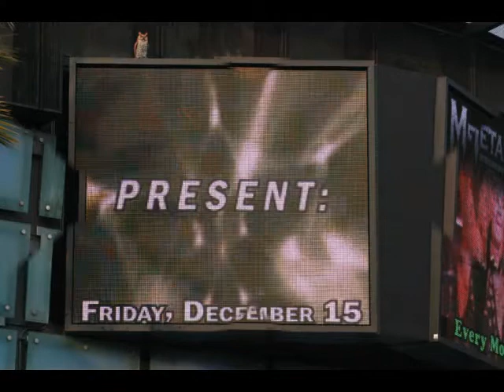Juliet B. Rock plays The Key Club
- JULIET B. ROCK is a talented young artist who is poised to break onto the Pop and Rock charts. Her unique and diversified style spans a broad range that was influenced by exposure to varied musical genres as a child. JULIET B. ROCK plays both guitar and drums on her recordings and in live performances. The results of her hard work are evidenced on stage and in her tireless studio hours.  Now collaborating with producer David Longoria of Del Oro Music, in Studio City, California, the music world anxiously awaits the release of her upcoming first album "WhatEver" featuring the debut single, "WhatEver."
and listen to more of her tracks.